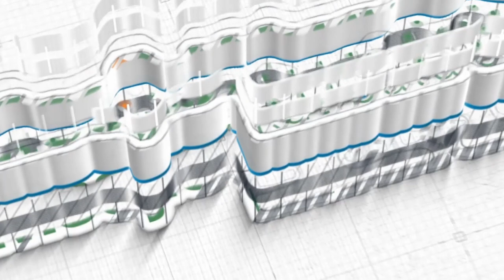Ketaatan Mencari Harta ~ khutbah jum'at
Khutbah Jum'at, 04 Ramadan 1442 H / 16 April 2021
Khatib: Ustadz Erfandoni Tarmizi, Lc., M.H.I.